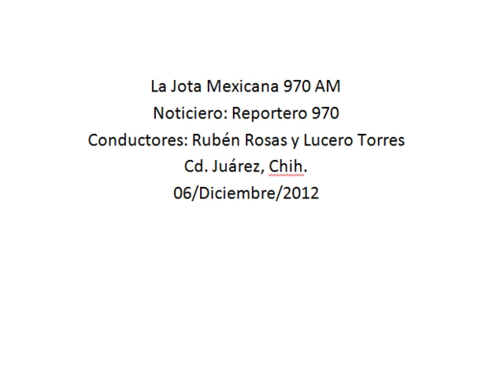Reiteran apoyo a la iniciativa de aplicar la pena de muerte a secuestradores, Enrique Serrano